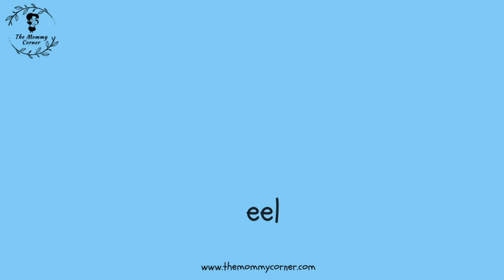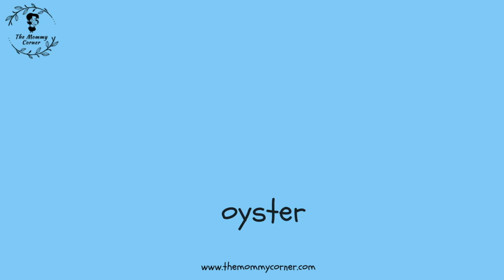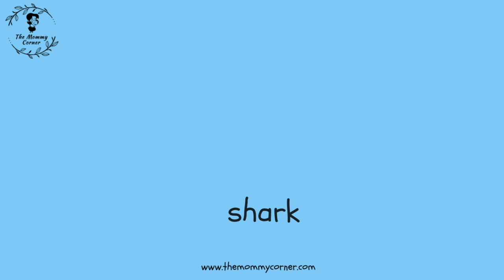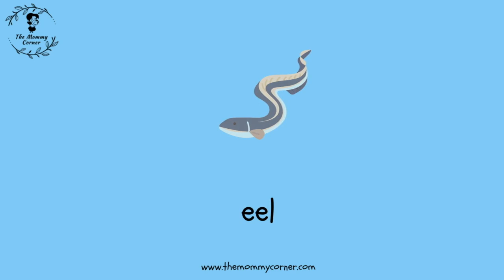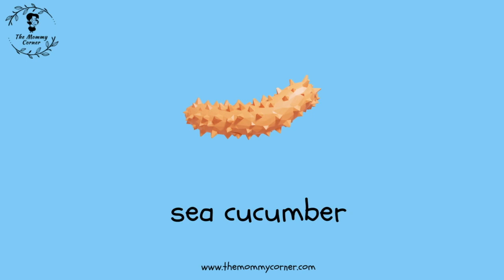Learn English Vocabulary for Kids | Ocean Animals Talking Flashcards | The Mommy Corner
Learn Ocean Animals Vocabulary Words with our Ocean Animals Talking Flashcards Video. Perfect for toddlers, preschoolers, kindergarten, and ESL/EFL students. We hope you enjoy studying with our channel. @Themommycorner